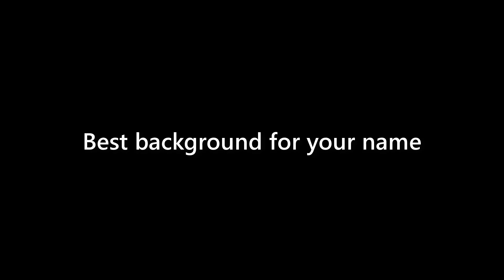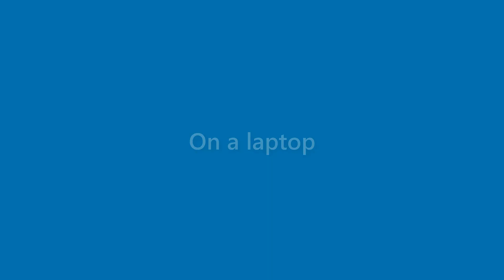Sidney Holland - appearance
Name Look - Sidney Holland - appearance. In this video we present "Sidney Holland" name look and feel in various scenarios.
This video will cover:
How does "Sidney Holland" look as a personal letterhead?
How does "Sidney Holland" look on a business card?
How does "Sidney Holland" look on a computer/laptop screen?
How does "Sidney Holland" look with different background colors?
How does "Sidney Holland" look with various fonts?